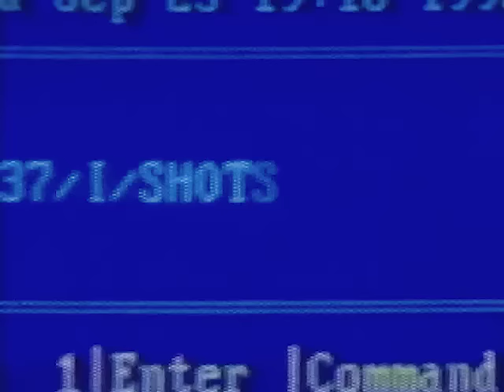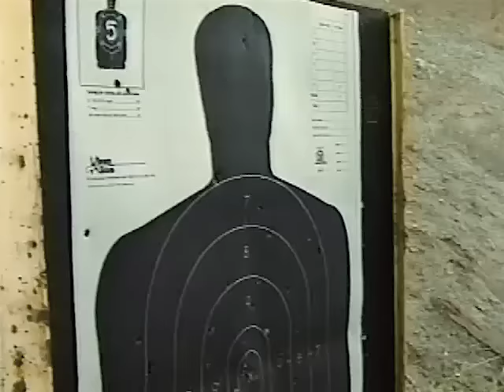Rescue 911 - 1033 Officer Down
Police officers engage in a gun battle in Provo, Utah.